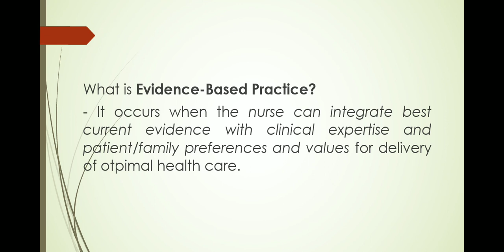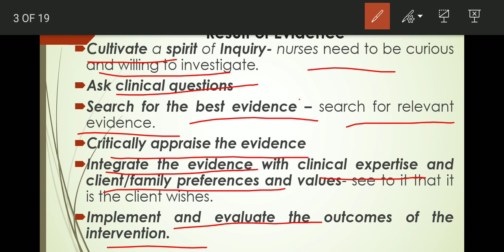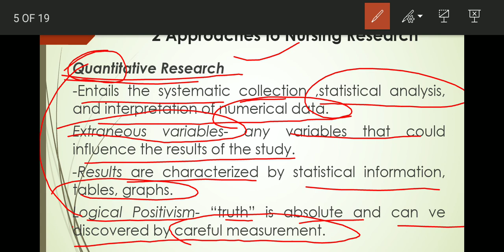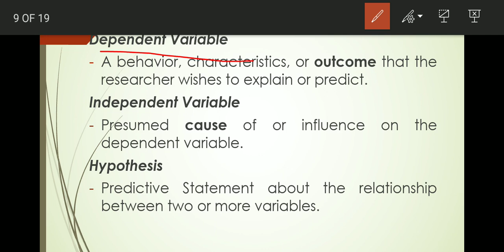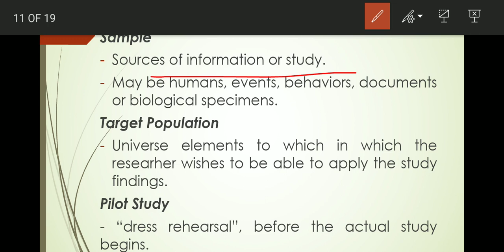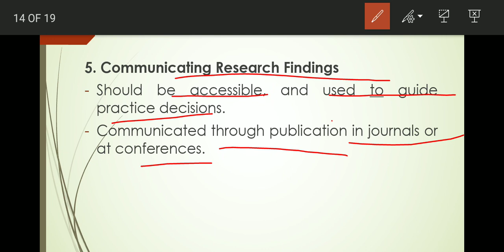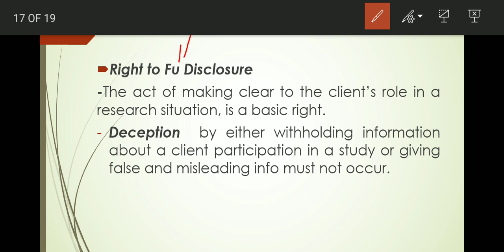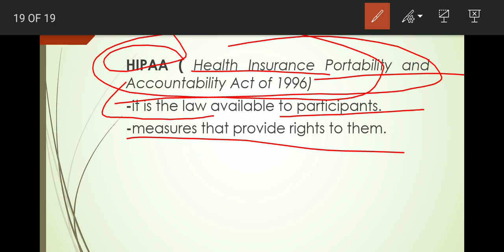Evidence-Based Practice and Research in Nursing